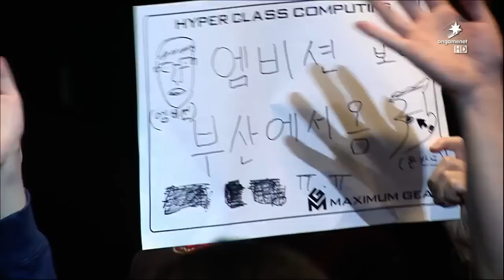CJ Entus vs SBENU Sonicboom Full BO3 Set | LCK Summer Split 2015 W9D4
Game 2: 1:01:27 | Game 3: 1:49:49